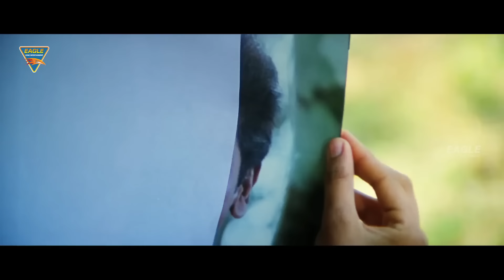Fauji Zinda Hai Superhit Blockbuster Hindi Dubbed Action Movie | Shiva Rajkumar, Ramesh | South Film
Movie : Fauji Zinda
Based on : Nee Varuvai Ena (Tamil)
Starring: Shiva Rajkumar, Ramesh Aravind, Raasi, Lokesh, Sharan, Mukhyamantri Chandru, Sihi Kahi Chandru, Chitra Shenoy, Sadhu Kokila, Dingri Nagaraj, Srilalitha & Others.
Directed by: Om Prakash Rao
Produced By: K Meharunnisa Rehaman, K Musthafa
Dialogue: BA Madhu
Story: Rajakumaran
Cinematography: Anaji Nagaraj
Edited By: S. Manohar